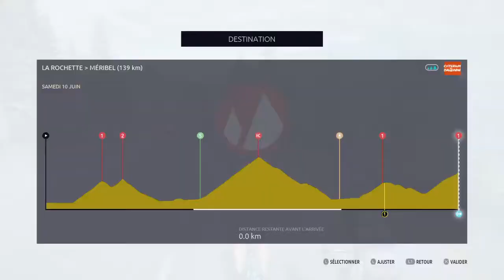Tour de France 2017 - Carrière Michał Kwiatkowski #13